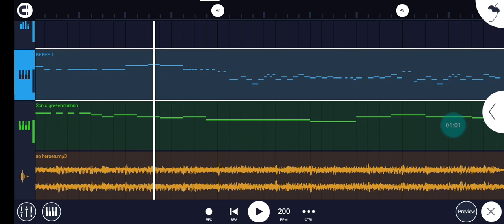storyshift chara request (lazy night spinoff realllllll)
a lot of people loved the pasta night cover and honestly i'm really happy that the video got a lot of views it's really impressive but well everyone in the comments was talking about chara's chromatic or where i got it well i don't remember :/ but I'm here to make chromatic and dwp available so you know if you want to do covers well have fun

(credit me if you're gonna use it)